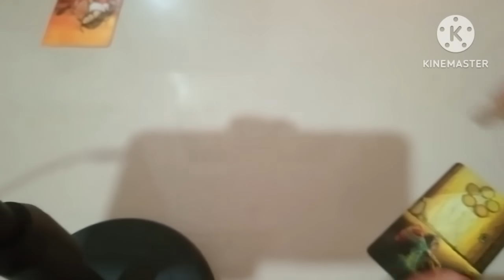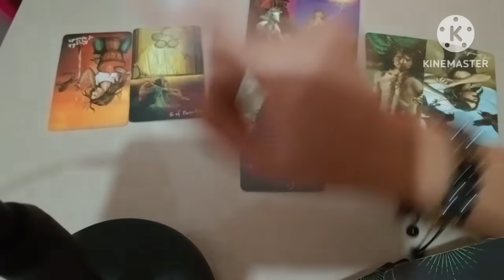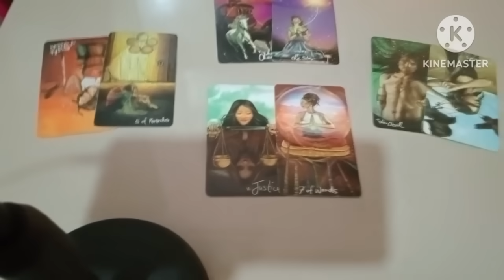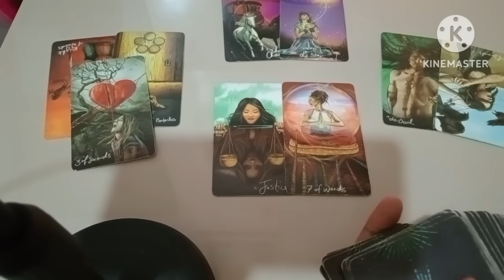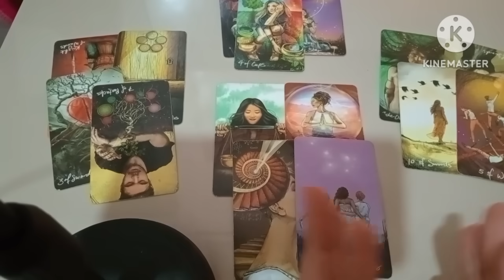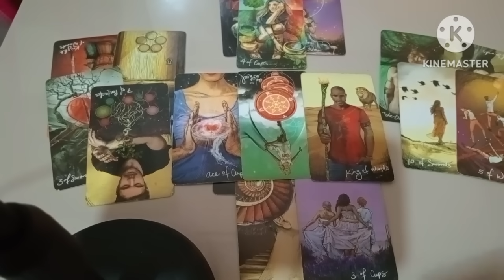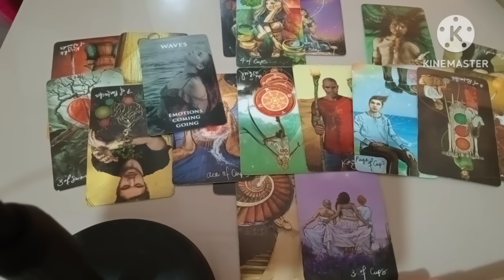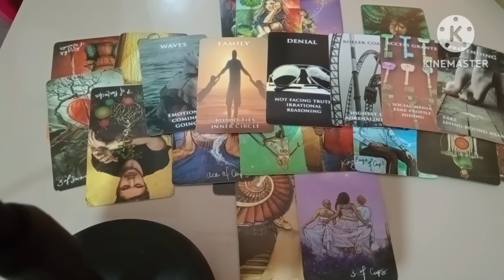🧿EHEM😳HEARTBROKEN SIYA NGAUN MISS KA NIYA DITO🤫🧿